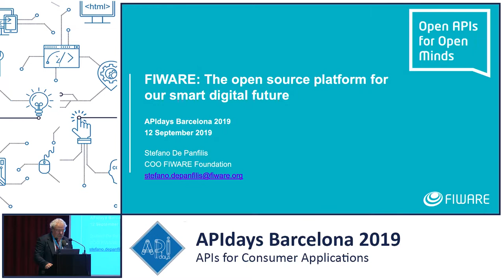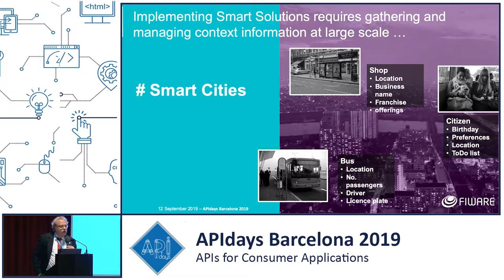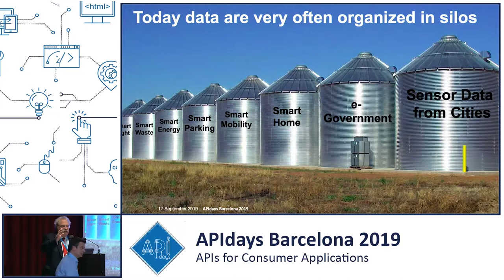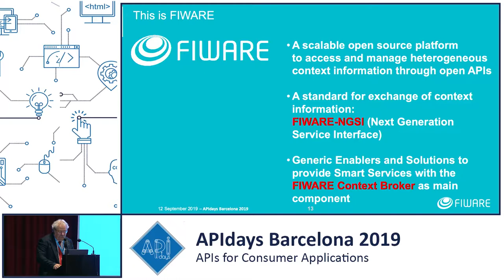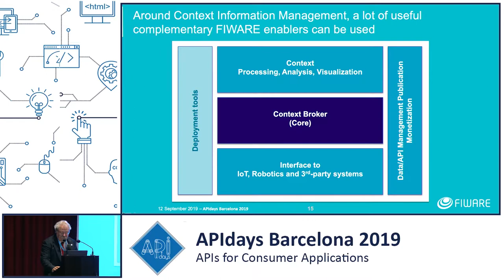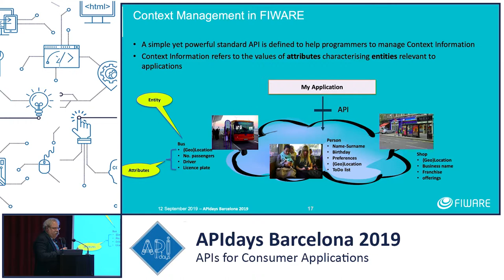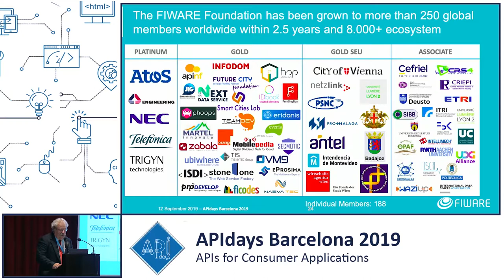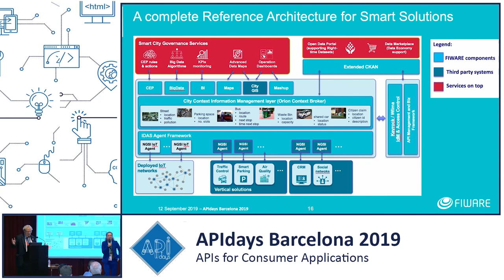FIWARE: open source platform for smart digital future, Stefano de Panfilis, COO @ FIWARE Foundation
FIWARE: The open source platform for our smart digital future
Stefano de Panfilis, COO @ FIWARE Foundation